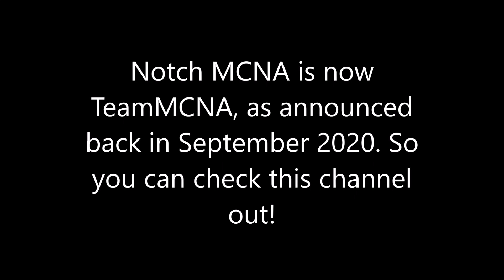Notch MCNA has a new channel finally! (TeamMCNA)